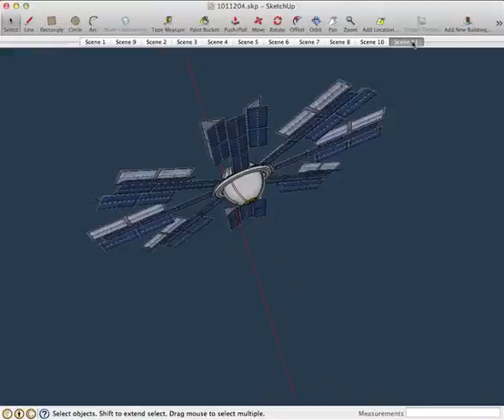Future energy designs